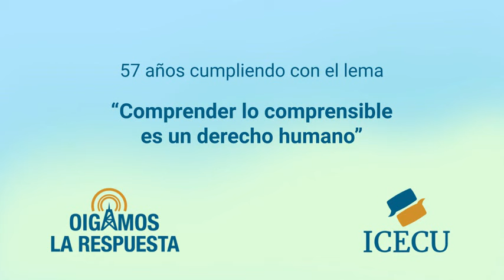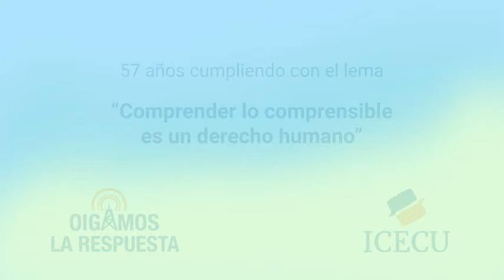OLR-04/05/2024. Las plantas